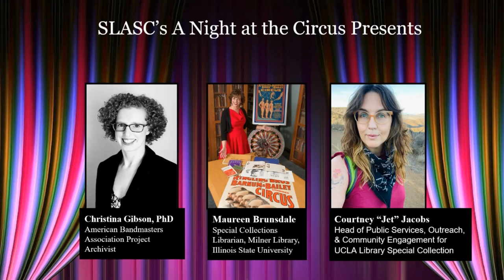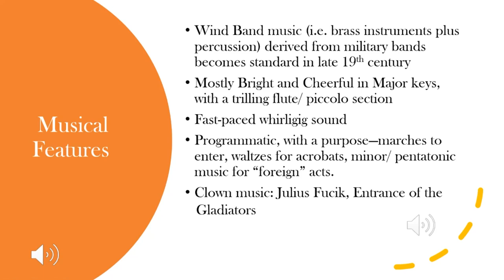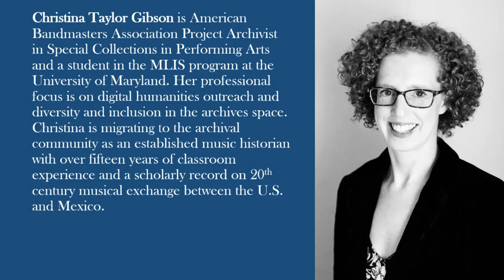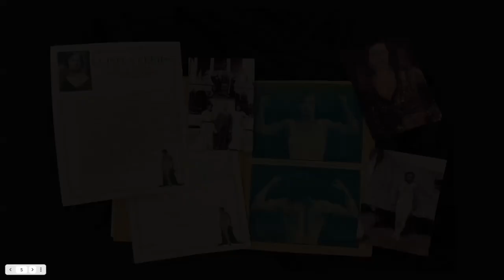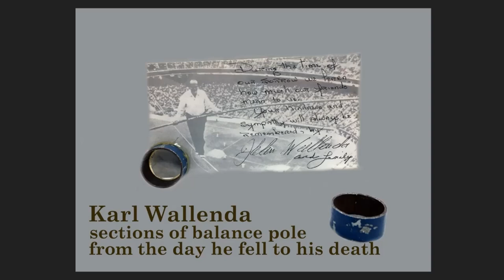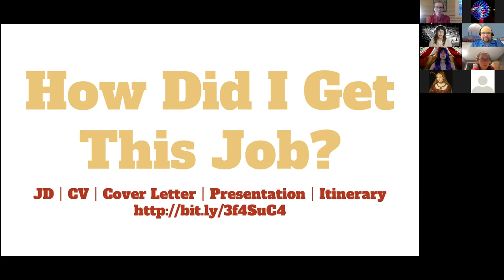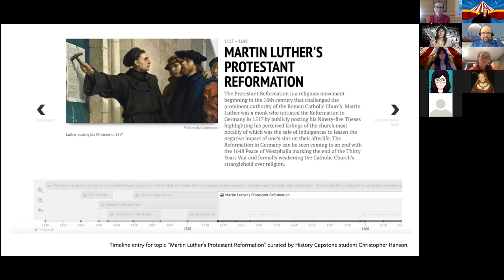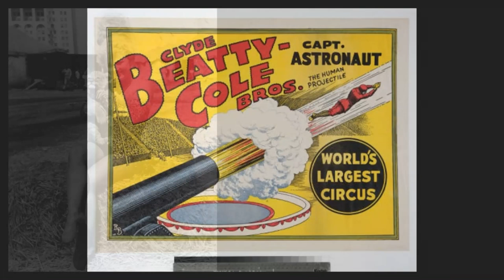A Night At The Circus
April 12th, 2021 Presented by SJUS SLA! Featuring Christina Taylor Gibson - PhD, American Bandmasters Association Project Archivist, Maureen Brunsdale - Special collections Librarian and Milner Library, Illinois State University,  Courtney "Jet" Jacobs, Head of Public Services, Outreach and Community Engagement, and special performance by Allison Chase Williams, SJSU MLIS student, SJSU SLA Board Member and Circus Performer.